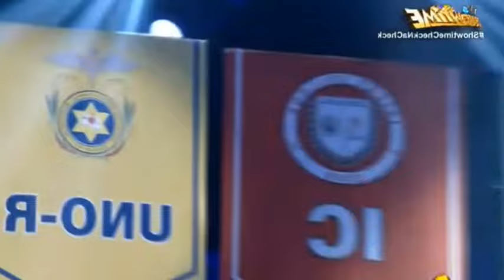TNT THE SCHOOL SHOWDOWN DAILY WINNER | NICOLE | tawagngtanghalan showtimelive APRIL 25 2024